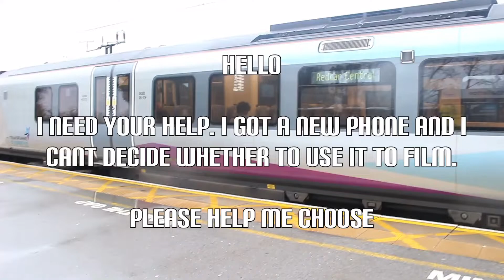What should I use to film? Canon 100D or iPhone 11?